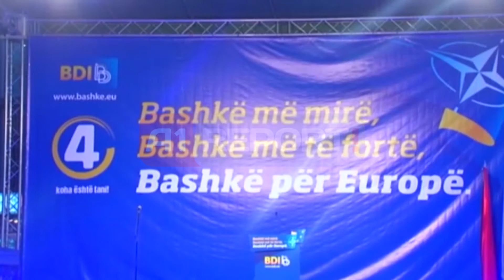A1 Report - Zgjedhjet ne Maqedoni, shqiptaret akuza per pengim te votuesve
SHKUP - Partitë politike në Maqedoni janë duke e vazhduar fushatën për zgjedhjet e parakohshme parlamentare dhe për raundin e dytë të zgjedhjeve presidenciale të caktuara për më 27 prill. Në raundin e dytë për zgjedhjet për President të vendit kandidatë janë Giorge Ivanov, kandidati i VMRO-DPMNE-së dhe Stevo Pendarovski i LSDM-së.

Partia e shqiptare e Menduh Thaçit tashmë ka ndryshuar rrjedhën e fushatës duke trajtuar më shumë procesin zgjedhor në zgjedhjet presidenciale. Sipas Thaçit atë ditë shqiptarëve u është mohuar e drejta demokratike për të votuar, prandaj ai kërkon votën e shqiptarëve në zgjedhjet parlamentare që të mund të ndryshoj zhvillimet politike në vend.

Kreu i PDSH-së, Menduh Thaçi tha se, ftesa përbojkot në zgjedhjet presidenciale ka patur mesazh të keq dhe po çon vendin drejt zhvillimit politik si në Mal të Zi, ku shqiptarët përfshihen në parti joshqiptare duke dëmtuar partitë shqiptare. Prandaj Thaçi ka kërkuar votën e shqiptarëve për të mbrojtur, siç tha ai, çështjen shqiptare në Maqedoni.

Sipas Thaçit kush voton BDI-në voton për projektin "Shkupi 2014", voton për enciklopedinë maqedonase, për aksione policore, voton kundër xhamive dhe për nënçmimin e shqiptarëve. Ai quajti mashtrim, premtimin e BDI-së se përhapjen e 60 mijë vendeve të reja të punës. Sipas tij as gjuha shqipe nuk është zyrtarizuar pasi nënkryetarja e Kuvendit gjatë gjithë mandatit nuk ka guxuar të flasë shqip.

Edhe partia shqiptare në pushtet BDI drejtuar nga Ali Ahmeti gjatë fushatës parlamentare i është kthyer idesë së presidentit konsesual. Ahmeti ka theksuar se nuk është nga ata që flet pas shpine për iden e presidentit konsensual. "Ne nuk dëshpërohemi dhe nuk ngrisim flamurin e bardhë, ne do të ecim përpara deri në realizimin e idesë sonë, ide kjo që u përqafua nga pjesa dërmuese e shqiptarëve", tha ai.

Ahmeti më pas ka theksuar se, "kjo ide është e pastër e drejtë dhe i ndihmon vendit të ecë përpara. BDI në 4 vitet e ardhshme në qeveri do të realizojnë konceptin për integrimin e vendit në strukturat euro-atlantike pasi Maqedonia nuk ka alternativë tjetër".